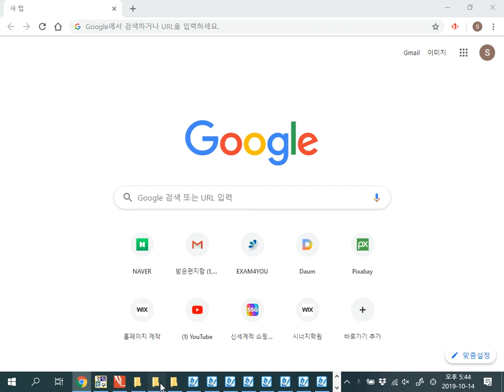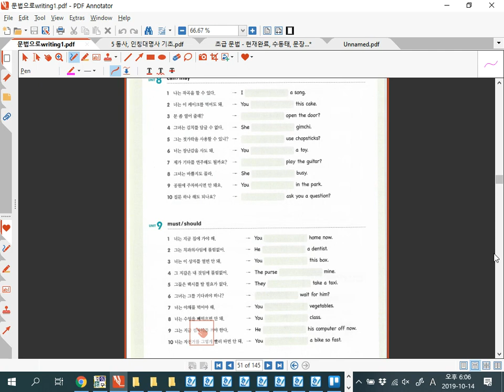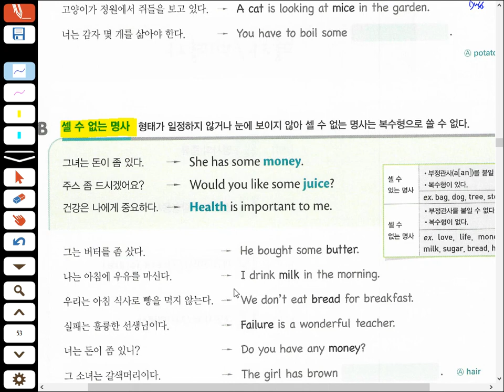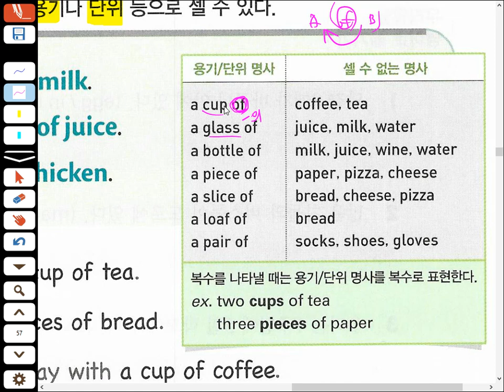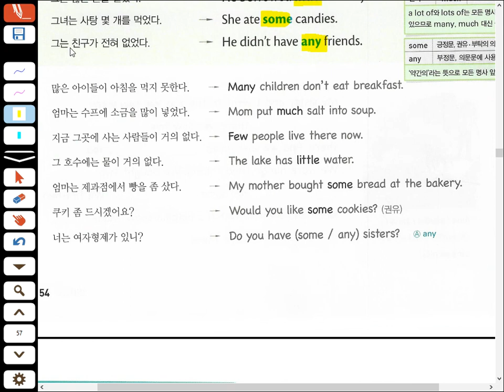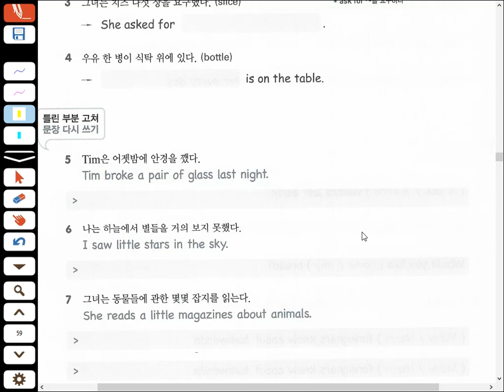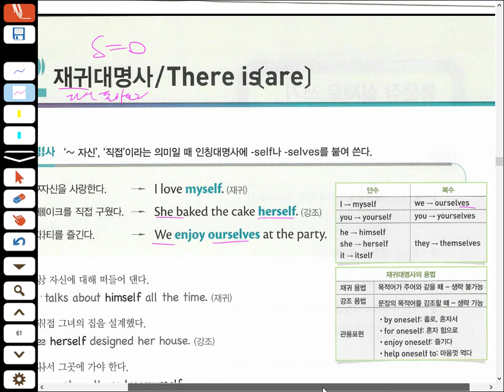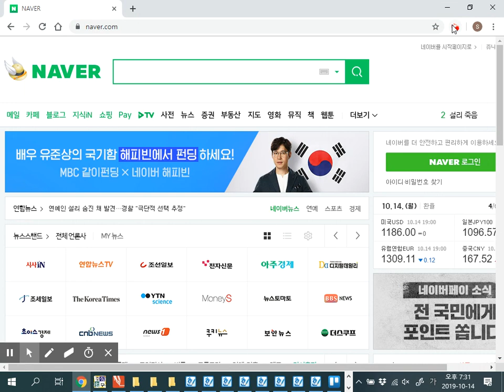Oct 14, 2019 명사, 대명사